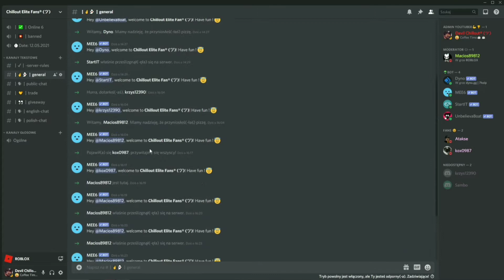Welcome to My Discord =]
Here you will find:
Giving away pets 🎉
Talking about saber and other games 😃
Nice atmosphere 😇
Rewards such as strong pet 🏆🎉